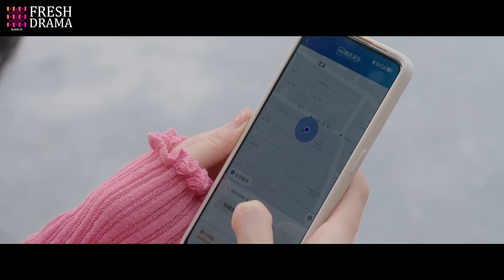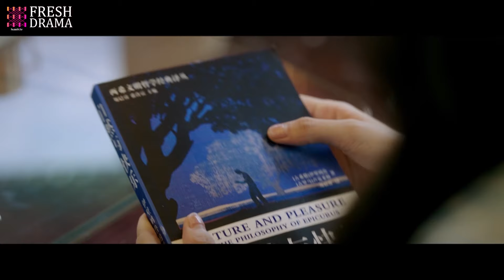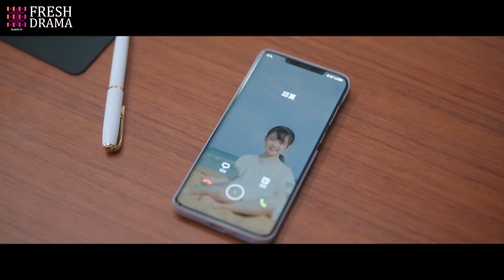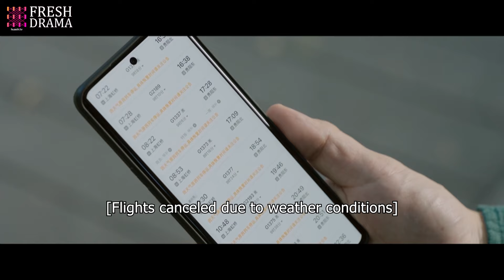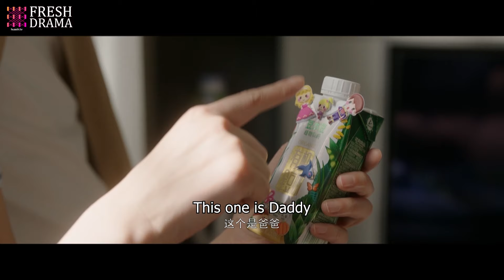FULL|Bullies spread rumors about her being a home-wrecker but his ex silenced them with one sentence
DRAMA NAME:Islands